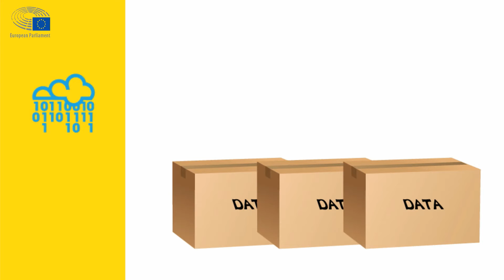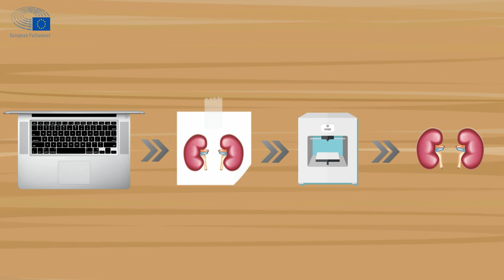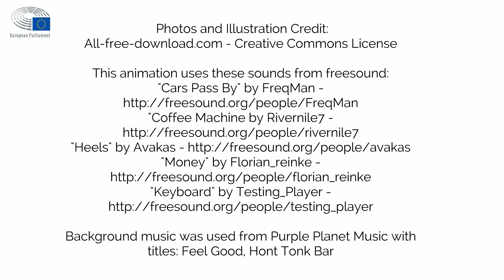The Collaborative Economy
This video is a presentation of the publication 'Impact and potential of collaborative Internet and additive manufacturing technologies' written for the Scientific Foresight Unit of the European Parliamentary Research Service (EPRS). The publication is related to a project of the same name that has been requested by the Science and Technology Options Assessment (STOA) Panel of the European Parliament.

The Collaborative Economy is approaching thanks to advances in technologies related to Collaborative Internet, Big/Open Data, Crypto Currency and Additive Manufacturing. A number of social, political, economic, moral and ethical issues are associated with the migration into this new way of working. Policy makers wish to be prepared and understand their options in order for the effective policies to be put in place in time to nurture the positive impacts and avoid the negative impacts associated within range of potential afforded by this advance.

The publicatHere are links to videos with more details about the work STOA has carried out from 2009 to 2015:

Assistive Technologies for persons with disabilities in the EU: youtu.be/MNTsCpqvtZY

Towards Scientific Foresight in the European Parliament: youtu.be/7ZpAeqssDgI

Mass surveillance and citizen rights in the EU, Part 1: youtu.be/i3-ftrJFuc4

Mass surveillance and citizen rights in the EU, Part 2: youtu.be/cI5UyUnTck0

STOA: Science and Technology Options Assessment in the European Parliament, 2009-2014: youtu.be/194jzeWzOV8

Eco-efficient transport and modern energy solutions: youtu.be/6I5bmxnmMKw

Sustainable use of natural resources: youtu.be/4qA3KBFrB2o

Security of the internet: youtu.be/uFn2qanpdQs

Health and technology in the life sciences: youtu.be/ULu-xgJKY4U

Science, Technology and Innovation Policy: youtu.be/WV9p6_XgY8I